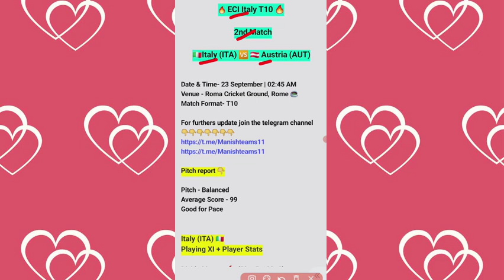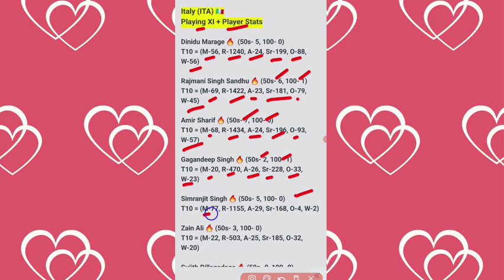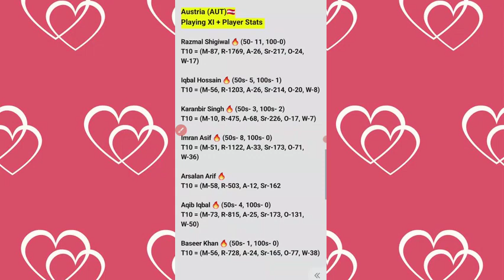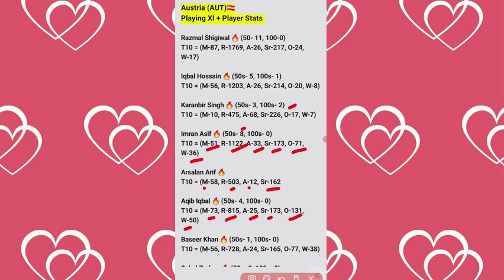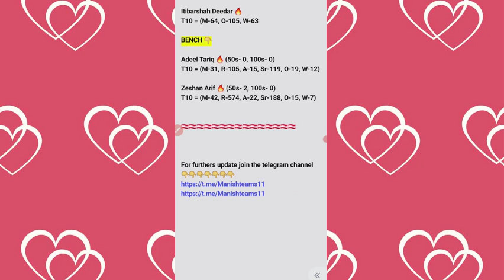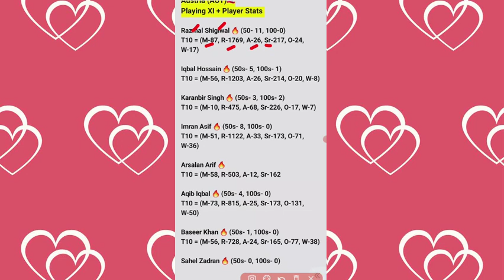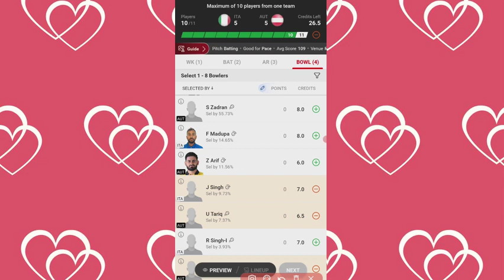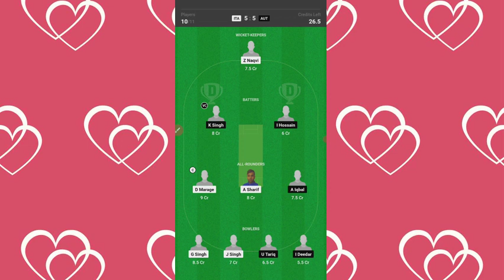ITA vs AUT Dream11 Team ITA vs AUT Dream11 ECI T10| ITA vs AUT Dream11 Prediction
1. This analysis is based on my

2. Dream11 takes great care to comply with all central and state legislation in india to ensure that users are fully protected. Every contest on platform is carefully designed to comply with applicable statutes and regulations in india.

Manish teams11🌹🌹